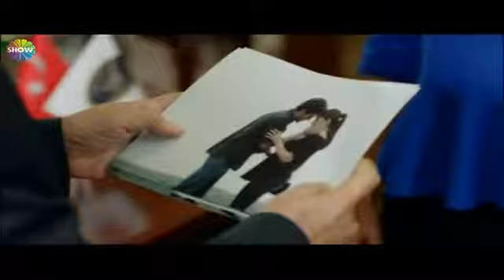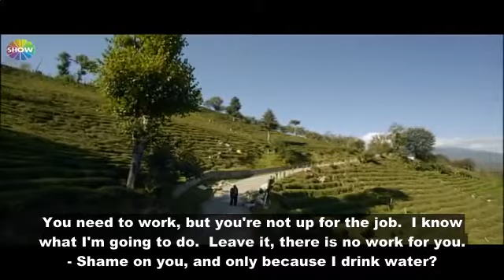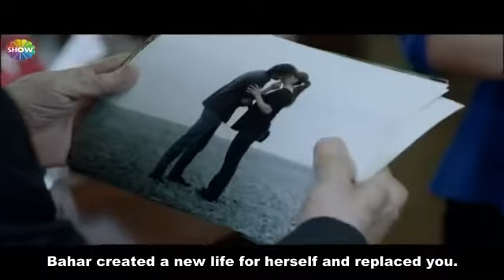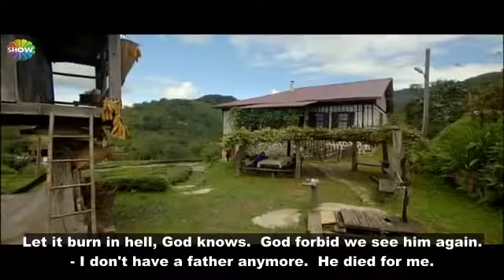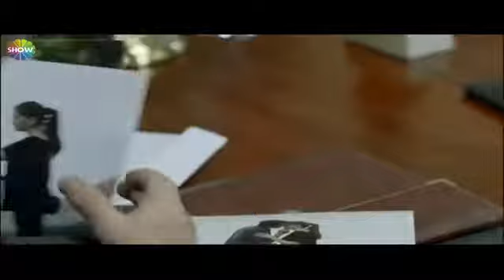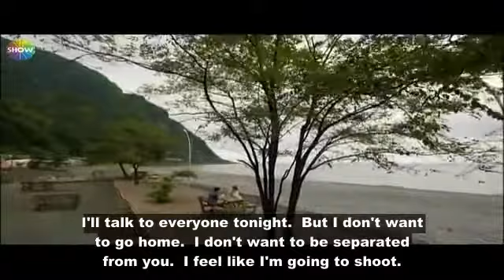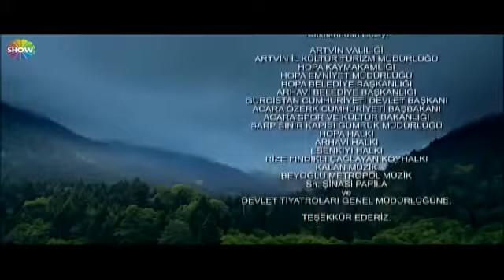Dont worry about me 104. episode!